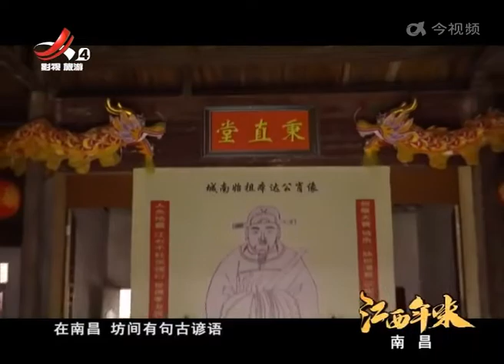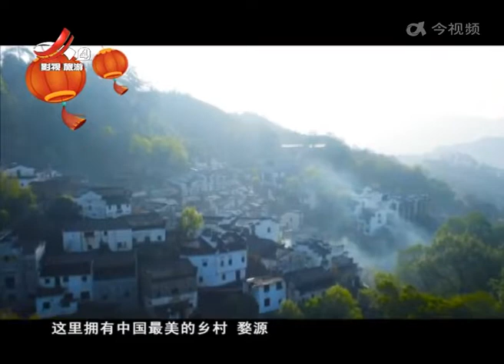《江西旅游报道》20220201 流传百年的铅山特色：灯盏果